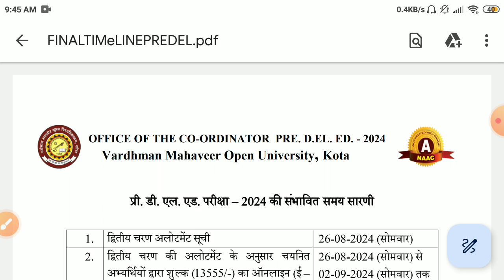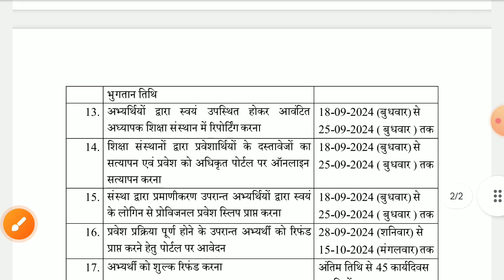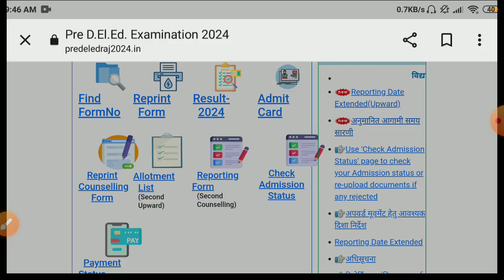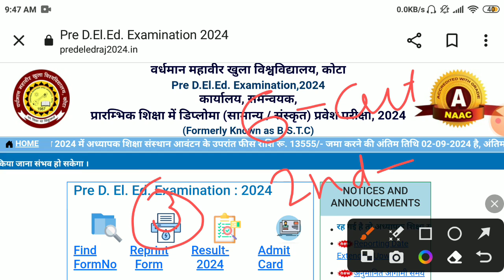Bstc 3rd list 2024 kb aayegi/bstc third list/Bstc upward movement 2024/bstc 3rd list cut-off 2024